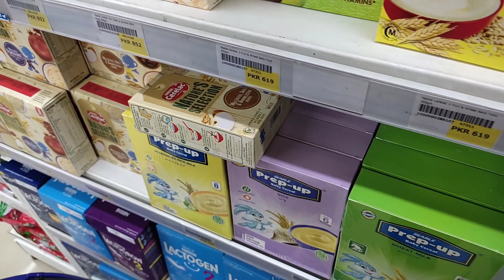EP-5 Urwa Nay Ajj Khud Shopping ki | cricket Series Win bhi Karli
labour day ki off per fun karne aye DHA cricket khela or ghar jakay urwa shopping per lay gae.